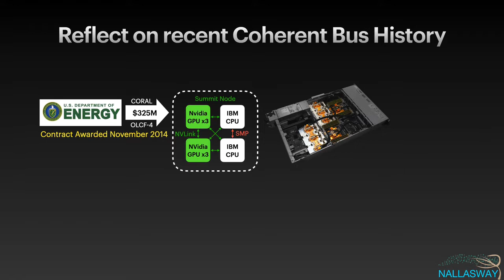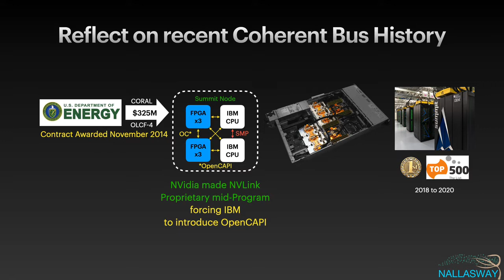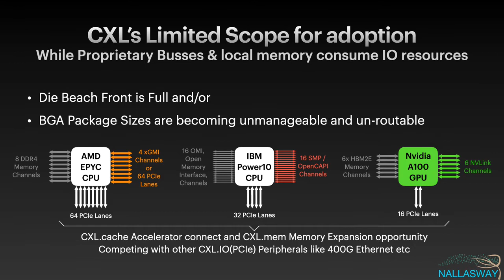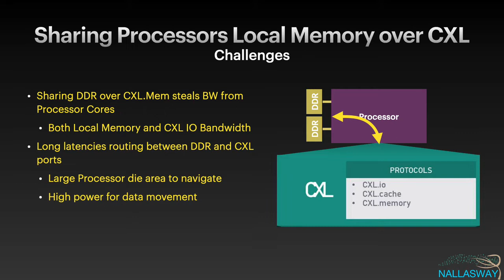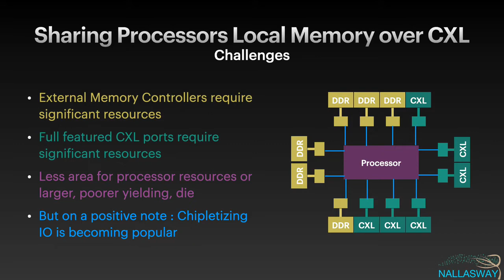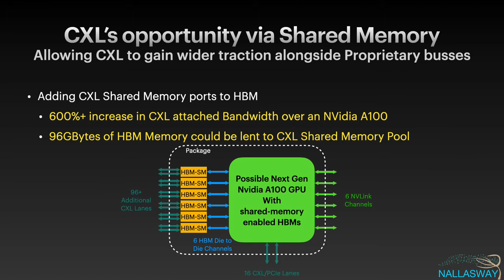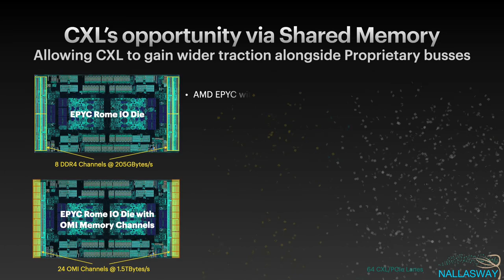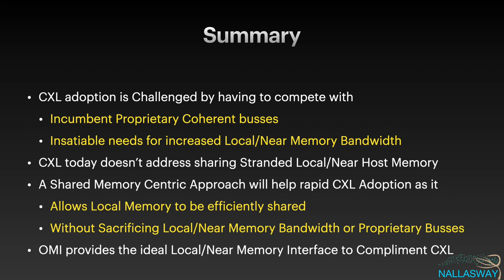Strategies for CXL's success in a world of proprietary Coherent Busses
This presentation proposes ways to ensure rapid CXL adoption while industry incumbents are still heavily investing in their own Proprietary Coherent Interconnect busses. The solution proposed is based on shared memory architectures that will ensure CXL can become a critical industry interconnect alongside everyones proprietary bus. The Open Memory Interface, OMI, will also be shown to be a complimentary enabling technology alongside CXL in this solution.